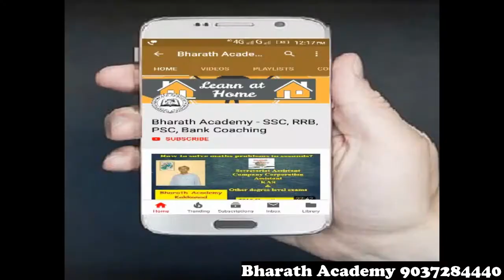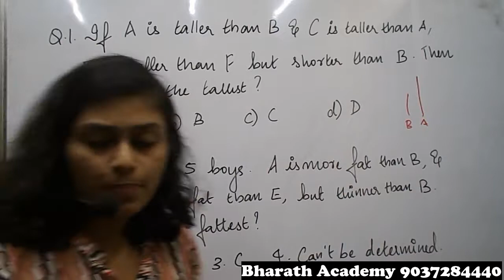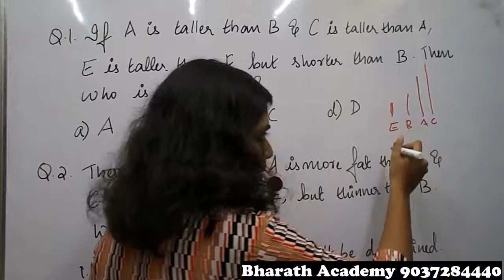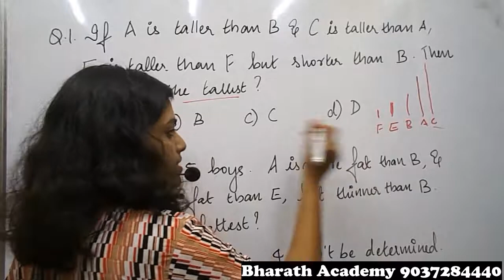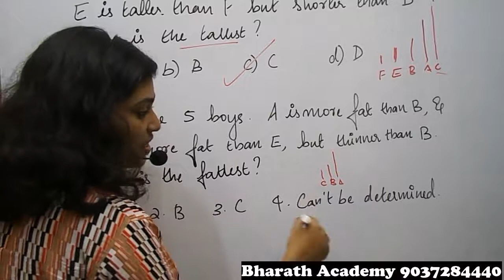TIPS to Solve Comparison Reasoning SSC RRB BANK UPSC in English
This session explains the trick to solve comparison reasoning for SSC, RRB, Bank & other competitive exams.